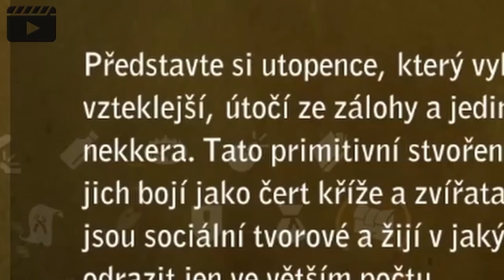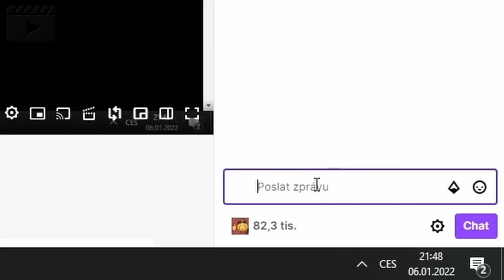VOJTOVY NEJLEPŠÍ KLIPY TÝDNE #1